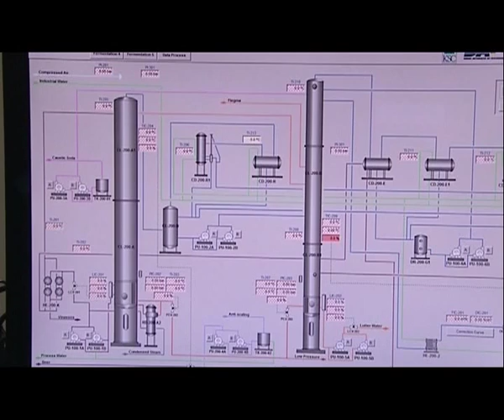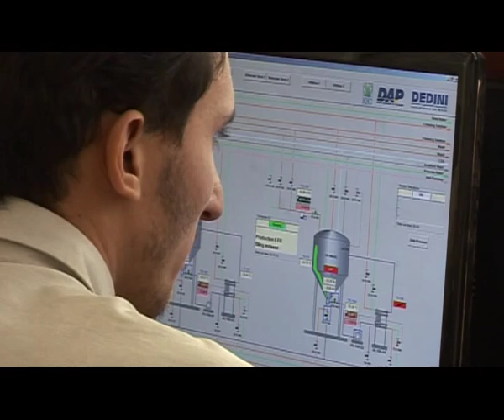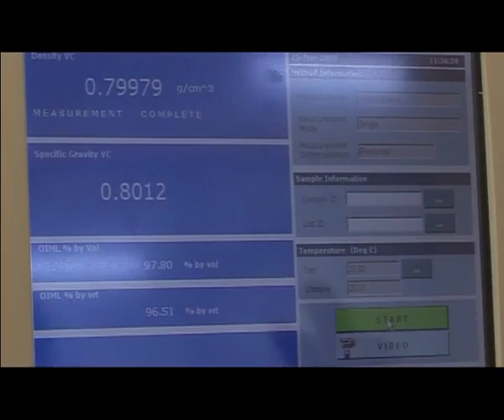Ethanol Project-kenana Suger Company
Kenana Suger Company. The Ethanol Project